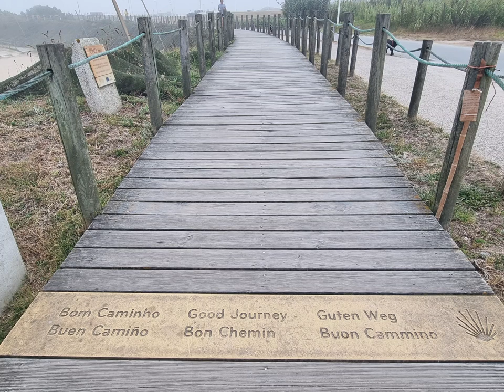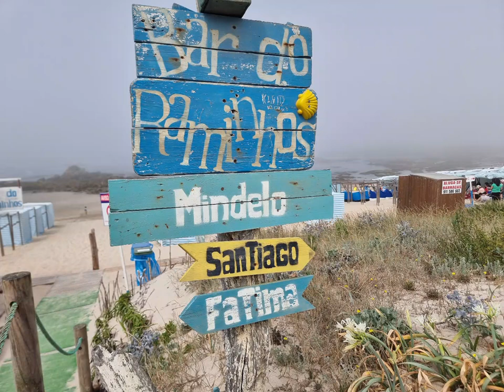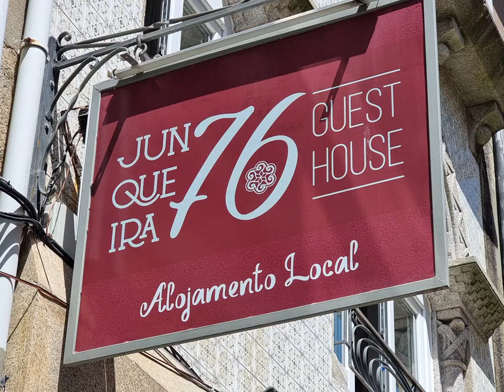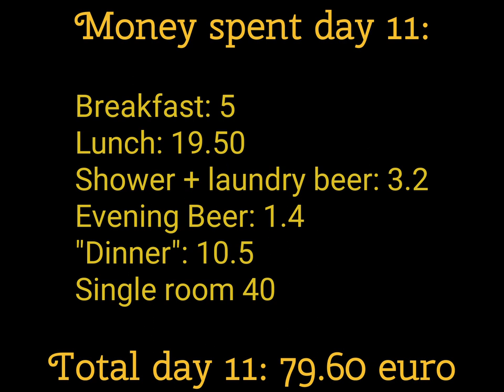Camino Portuguese - Day 11: Porto - Povoa de Varzim